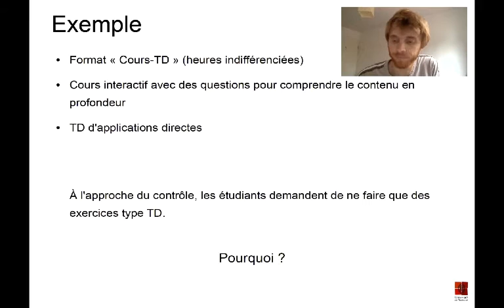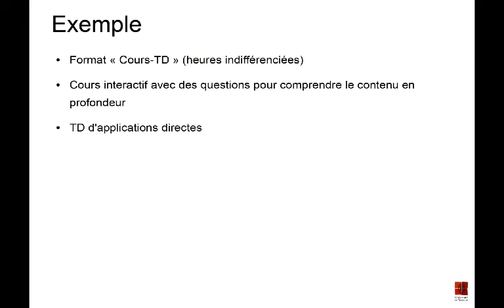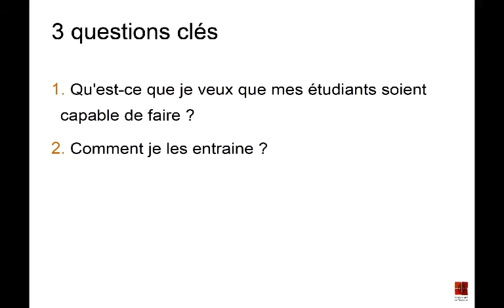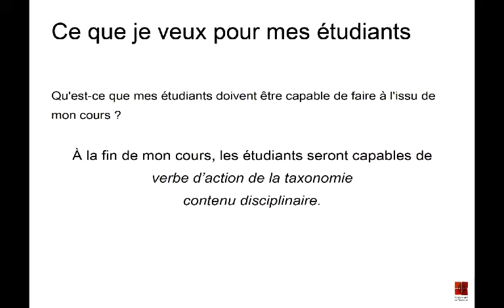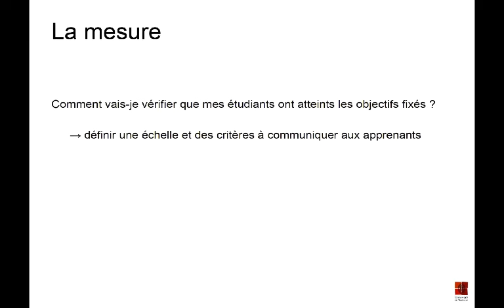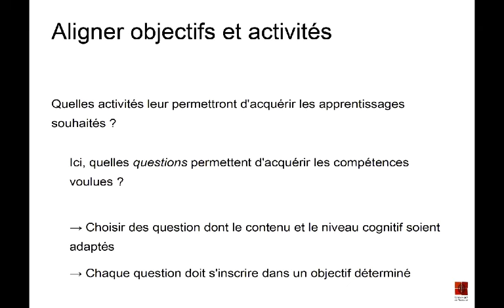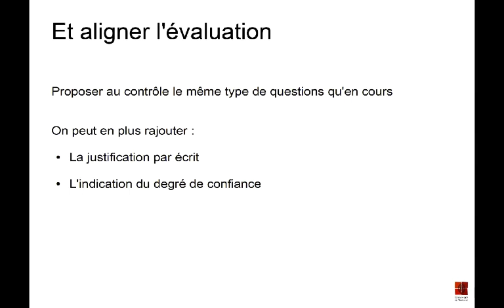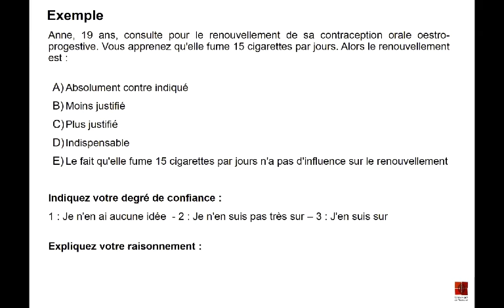Alignement pédagogique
Cette vidéo présente le principe de l'alignement pédagogique (J. Biggs, Enhancing teaching through constructive alignment, Higher Education, 1996).